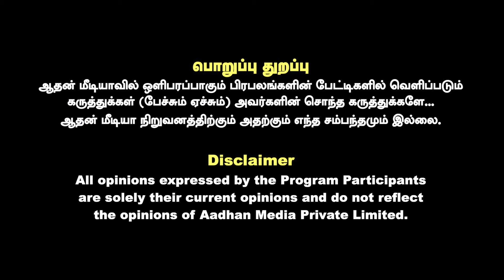இந்த தவறுகள் செய்தால் போக்சோ தான் | Lawyer Nadhiya | Aadhan News